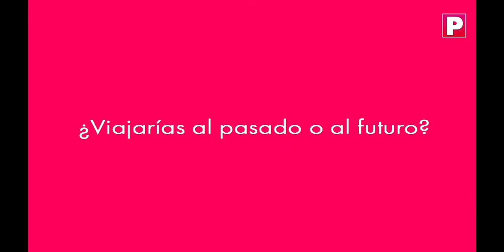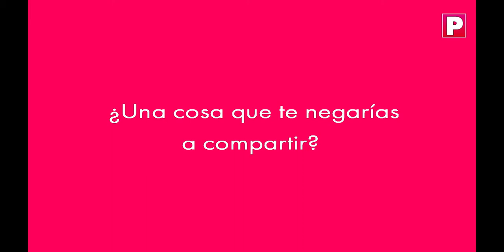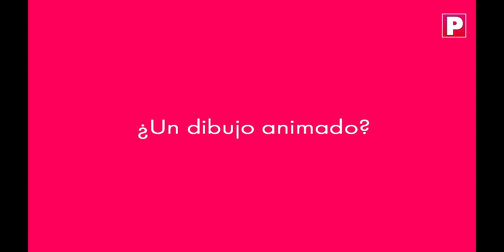Fer Vázquez se anima al Ping Pong de Pronto